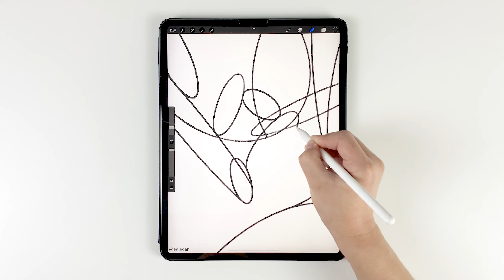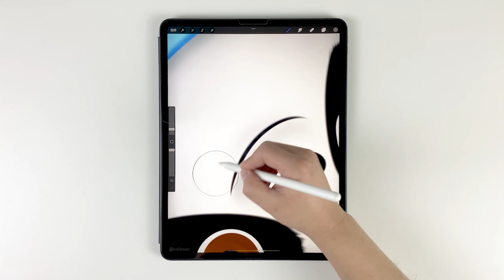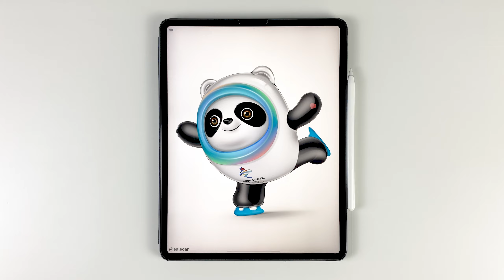Drawing Bing Dwen Dwen with iPad Pro｜BEIJING2022